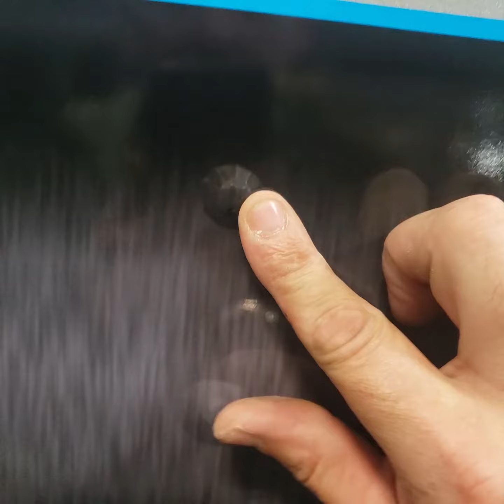Sinking rivets "Chicago Style"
Quick video showing the sinking of three rivets in 3M 180c vehicle wrap vinyl.